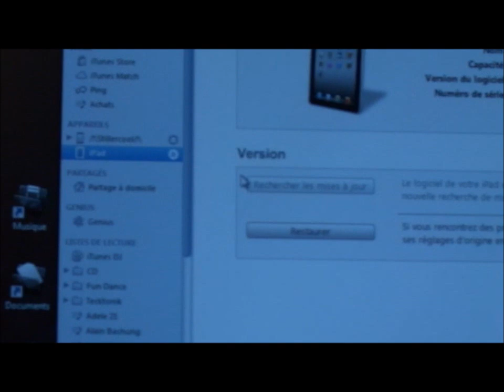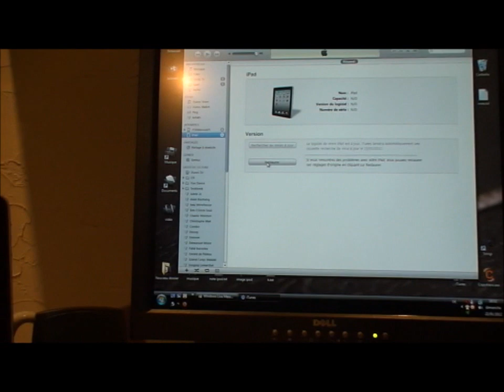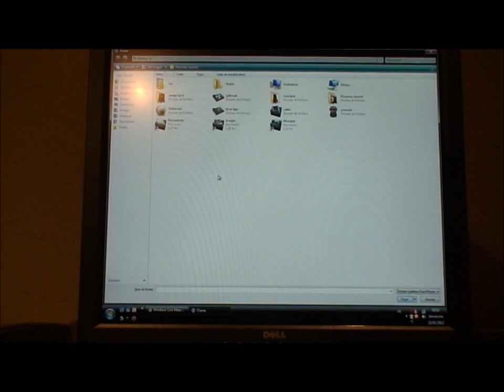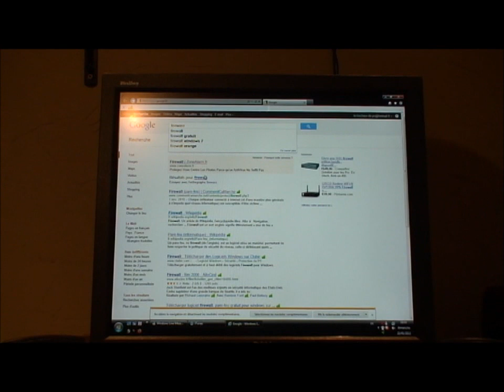[TUTO] Réparer un iPhone, iPod, iPad bloquer sur la Pomme de Démarage. (FR)